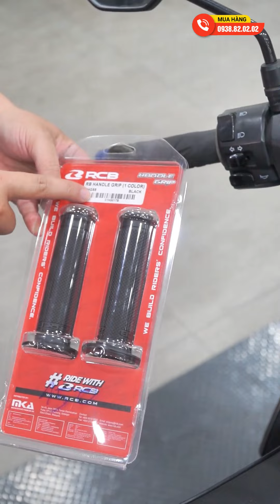Bao tay RCB HG88 mẫu mới cho NVX155 êm ái, bám tay, độ bền cao, thẩm mỹ, an toàn khi vận hành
Bao tay RCB HG88 cao su chính hãng mẫu mới, thiết khá đẹp, nhìn đơn giản nhưng tinh tế, tay cầm cực êm, an toàn khi vận hành.
Bao tay RCB là hàng chính hãng của Racing Boy, gắn được tất cả loại xe trên thị trường.
Shop2banh.vn - Phụ tùng & Đồ chơi xe máy:
☎ Quận Bình Thạnh: 346 Ung Văn Khiêm, P.25, HCM
☎ Quận 4: 359A Tôn Đản, P.15, HCM
☎ Gò Vấp: 687 Phan Văn Trị, P.7, HCM
☎ Quận 10: 415 Tô Hiến Thành, P.14
☎ Quận 9: 61A Đỗ Xuân Hợp, P.Phước Long B
☎ Hóc Môn: 36/6 Phan Văn Hớn, Bà Điểm
☎ Q.Bình Tân: 621 Tỉnh Lộ 10, P.Bình Trị Đông B
☎ Q.Thủ Đức: 1007 Kha Vạn Cân, P.Linh Tây, HCM
☎ Q.Tân Bình: 457 Hoàng Văn Thụ, P.4, HCM
☎ Q.Tân Phú: 309 Vườn Lài, P.Phú Thọ Hòa, HCM
☎ Q.Bình Thạnh: 56 Nguyễn Văn Đậu, P.6, HCM
☎ Q.Gò Vấp: 557 Lê Văn Thọ, P.14, HCM
☎ Quận 11: 83 Hàn Hải Nguyên, P.16, HCM
☎ Quận 7: 845 Trần Xuân Soạn, P.Tân Hưng, HCM
☎ Bình Dương: 19 Đại Lộ Bình Dương, P.Lái Thiêu, TP.Thuận An
☎ TP.Biên Hoà: 313 Đồng Khởi, P.Tân Mai
- Shop Phụ tùng đồ chơi xe: Shop2banh.vn
- Diễn đàn xe máy Việt Nam: 2banh.vn
- Thông tin giá xe máy Việt Nam: Giaxe.2banh.vn